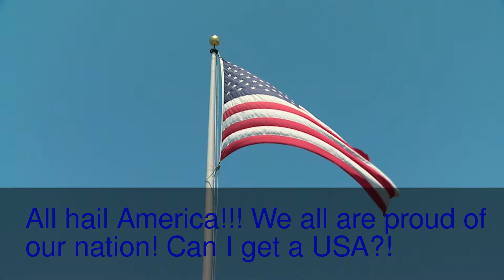The USA American Flag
My Second Video called the USA American Flag! Short video, but a nice song!